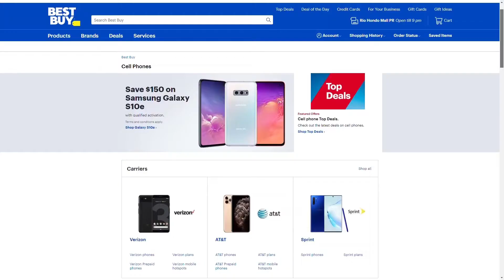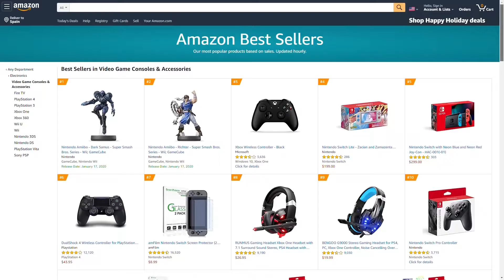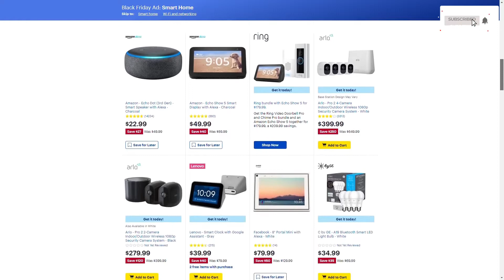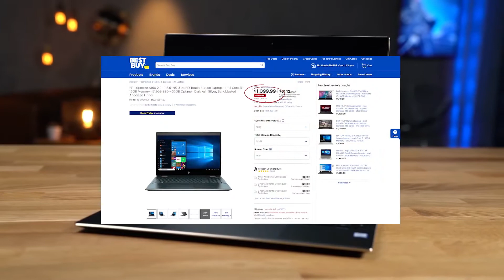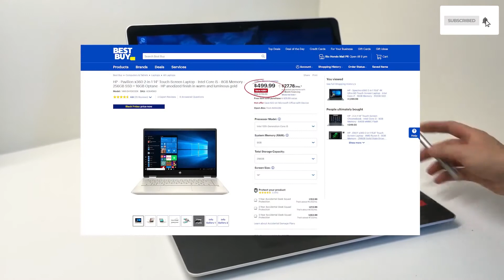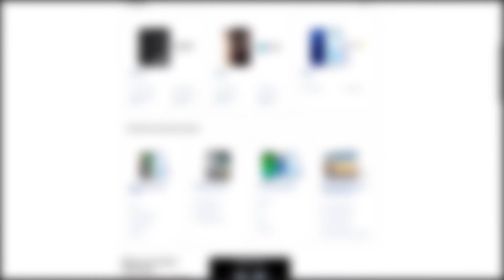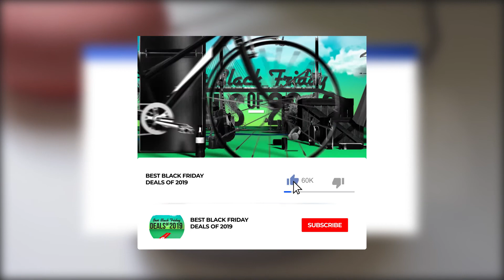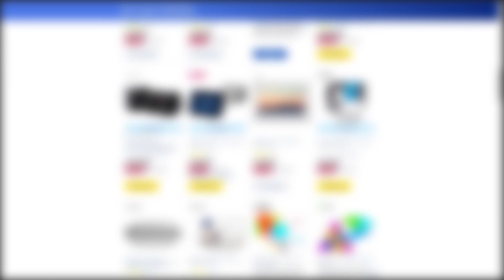🐈‍⬛ Best Black Friday 🏴 Deals of 2019 ♟️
It's time for some Black Friday deals! We've got a huge list from gaming consoles, to 4K TVs and even iPhone 11 Pro deals and many more

We loved making this video as we scoured the internet for the best black friday deals.

Many deals were here and hoped you were able to grab some of them.

Watch 🐈‍⬛ Best Black Friday 🏴 Deals of 2019 ♟️ to the very end for all the best deals online

★☆★ CONNECT WITH VIDEO TITAN ON SOCIAL MEDIA ★☆★

Black Friday BEST Black Friday Deals 2019 Black Friday 2019